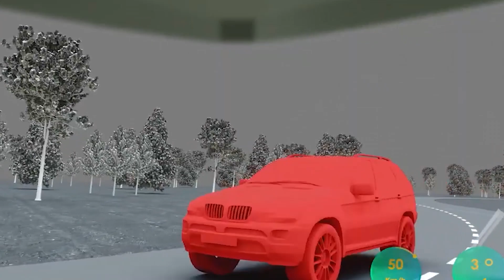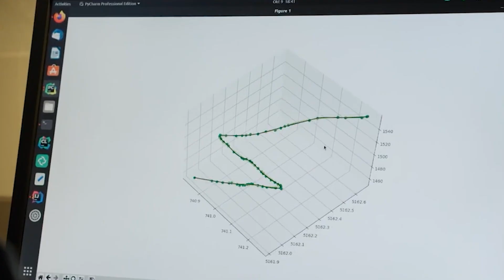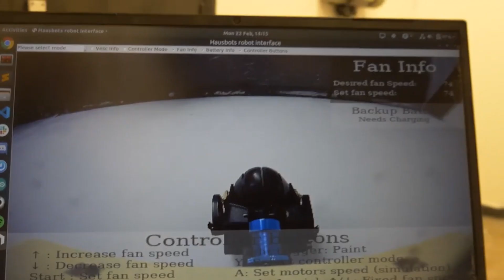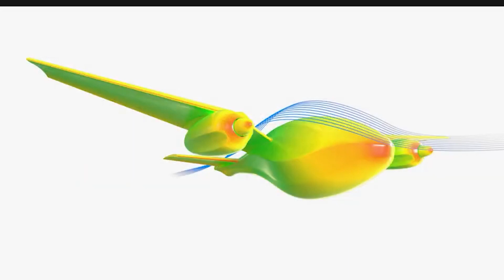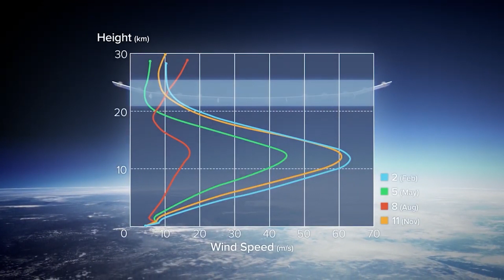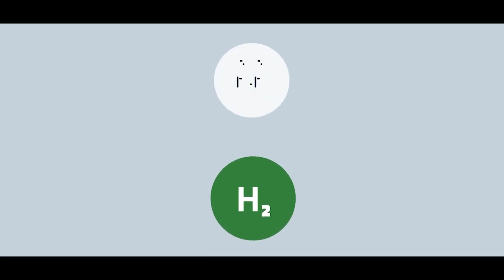Incredibly Cool Inventions and Concepts that are Worth Seeing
BUY the following cool toys NOW:
1. ARRMA RC Truck 1/5 Outcast 4X4
2. HANVON Go Go Bird Eagle
3. 4x4 Off Road RC Cars for Adults & Kids
4. 1967 Chevrolet with LED Lights toy
5. Remote Control Airplane
6. RC Tank Kids Military Toys
7. LEGO Creator Expert Ford Mustang

Humanoid Hand V11
Since the 1950’s, humans have been on a race to create machines that can do and think like them. Robotics is an important field that has greatly assisted in the industrial sector and is responsible for the great success that came along industrialization.
Among the many companies involved in robotics, Automaton Robotics is one of them that is making all these a reality. Led by a team of Polish engineers, they have created a prototype with artificial muscles that work exactly like a human hand. The movements are enabled by a chain of reactions of hydraulic fluids moving through airtight tubes that are made to mimic actual muscles. Seven years into the research and actual implementation has led to an almost success with the most recent test enabling the 2.2 pounds arm to lift a 15.6 pounds dumbbell. Although it’s still a work in progress, one can already tell that it is about to be the next great invention.

ETH Aegis Rider
Motorcyclists are the most vulnerable motorists on the road. Each year, over 300,000 deaths are witnessed around the globe and this accounts for over 25% of the annual fatalities. To combat this, a company by the name Aegis Rider has developed a digital assistant that will help the riders navigate safely.
A prototype is already in place and its features include a camera, satellite navigator, several sensors, Inertial Measurement Unit (IMU) and an on-board computer. Together, these set of devices analyse the road and the environment around and advise the rider on the best way to handle the bike, for example making a turn. The information is displayed to the user through a set of augmented reality glasses fitted into the helmet. The users can know what speed they are cruising at, the safest place to take a corner and even get warnings when they fail to follow safe riding habits.

The Space
Imagine living in a house fully equipped with all the necessary systems and at the same time with a 100% mobility. This is now no longer a dream as a Swedish company IO house has proven it can work and even has a working prototype.
The Space is a modern house with its own ecosystem. Everything from water, electricity, Wi-Fi and temperature control is autonomous and only requires a smart device to operate. The whole structure weighs over 28 tons with a length, width and height of 12m by 5m by 4.3m. It offers comfort and mobility at the same time as it can be transported as a trailer. It takes only 90 minutes to install and is eco-friendly. Just as the company motto goes, Live wherever you like, Move whenever you like.

Hausbots HB1
With height comes risks. Construction workers put their lives at risk everyday while working in tall constructions. Even though safety measures are put in place, the fact remains that humans are vulnerable to high rise tasks.
To combat this, several companies around the globe are developing robots that can climb walls. One of the robots is the British made HB1 which is a revolutionary machine that is set to change the realms of high rise jobs. The flat four wheel device can manoeuvre various surfaces of walls, overcome obstacles and climb up to a height of 30 metres. This is made possible by 92 pounds of downward force that lifts the robot and also allows for an extra 13 pounds in payload. Once released, it will assist in painting jobs and infrastructure inspection.

Cyclone
Cyclone is an innovative next generation vehicle using cyclic propulsion that is meant to be better than modern helicopters. It includes three different types of crafts namely, Cyclolath, Cyclocar and Cyclodrone. This is all made possible thanks to the Institute of Thermo-Physics of the Russian Academy of Sciences.
Cyclolath is less noisy and has increased manoeuvrability thanks to its four cyclic motors. The motors allow for thrust vector change of up to 360 degrees and this enables the vehicle to even land on inclined surfaces. The Cyclo car and drones were unveiled in early 2021 and upon testing and release, they are expected to fly with speeds of up to 155 miles per hour and do a total of 310 miles on a single charge.